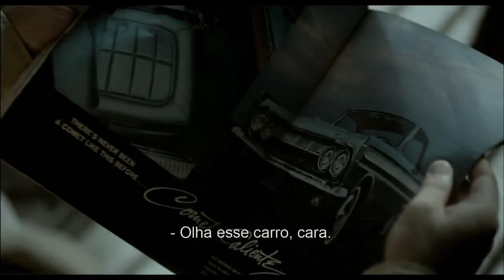Tim Maia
Teaser trailer de "Tim Maia". Moviecom: viva o cinema!